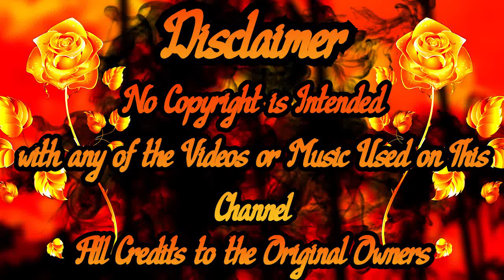Adorable!!!! 😆💖BTS Testing Jimin's Patience Reaction💖😆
He is so Adorable it's insane!

And don’t forget to send me all your requests!!! 💐🌺 🌸💖💜
Love You All to Bits!